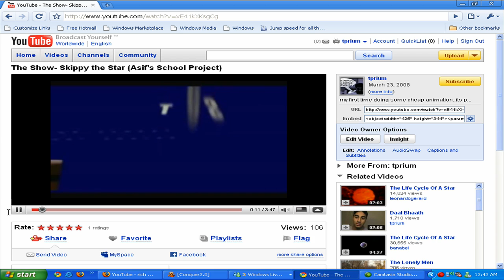HD Example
EXAMPLE